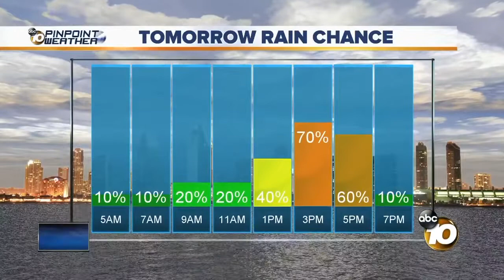10News Latest Headlines | January 8, 7pm